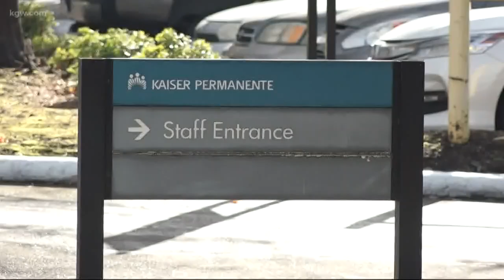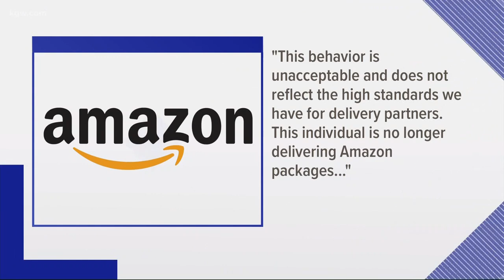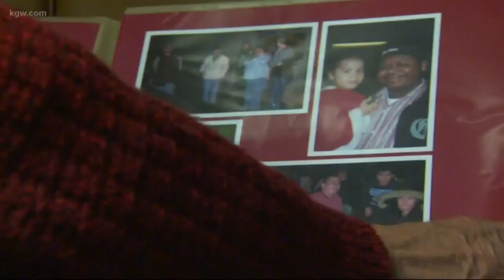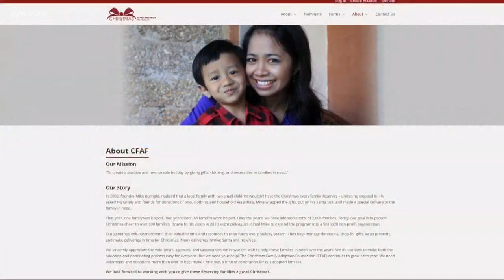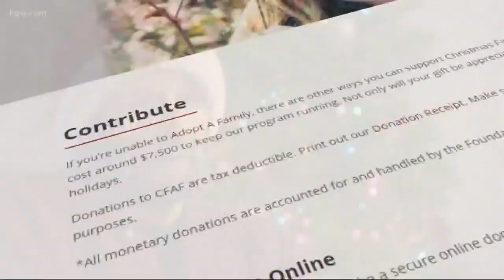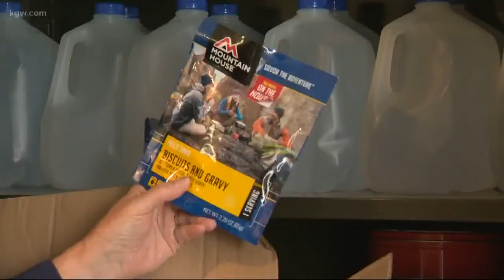Top Stories: 11 p.m. 12-10-18